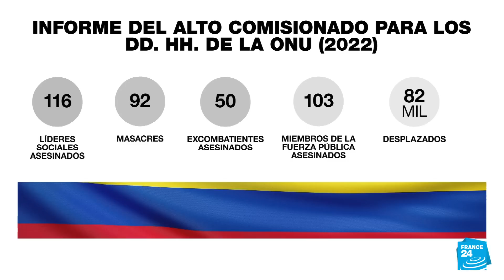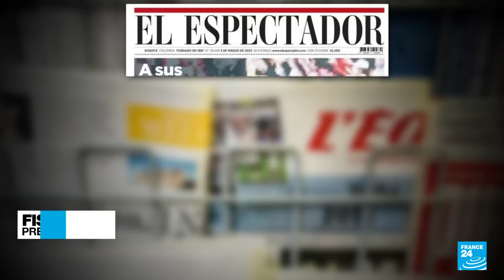Noticias del 2023/03/04 14h30 • FRANCE 24 Español